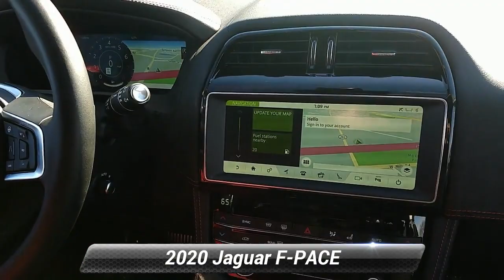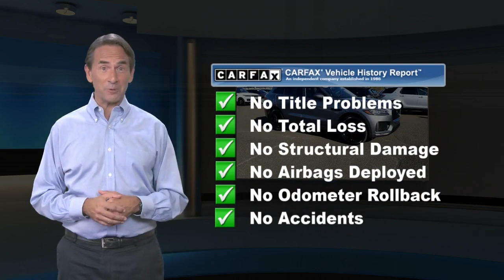Certified 2020 Jaguar F-PACE 25t Checkered Flag Limited Edition, Willow Grove, PA SJ20008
CARFAX One-Owner. Clean CARFAX. Certified.

[RLVID:2224:79eeb9812ff6beda:1e852b053b8bb924:1]